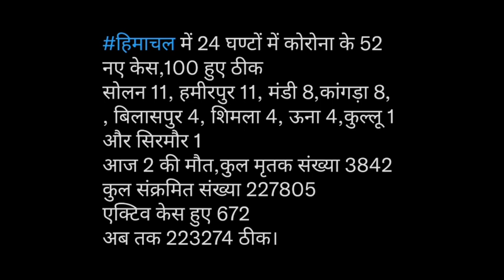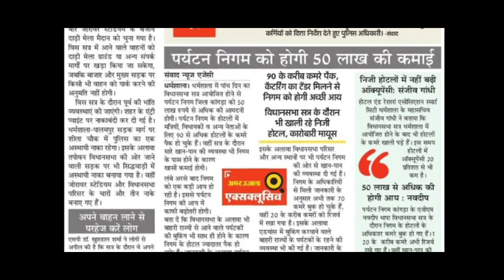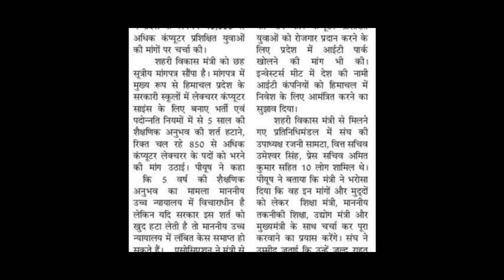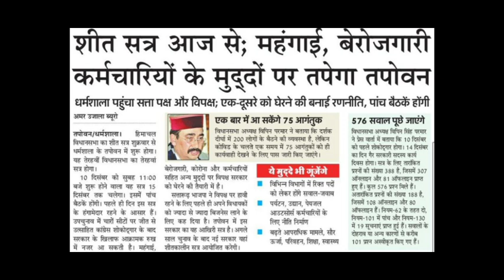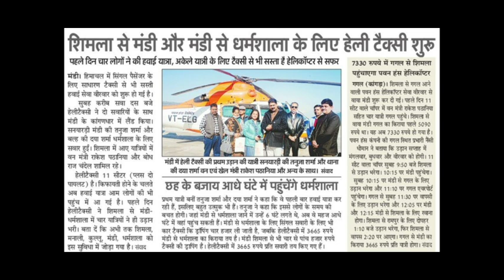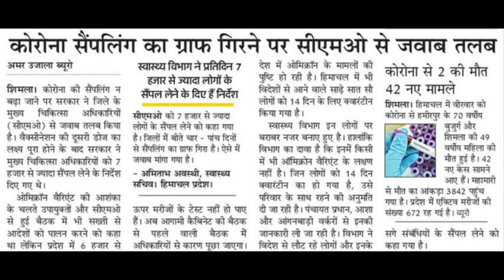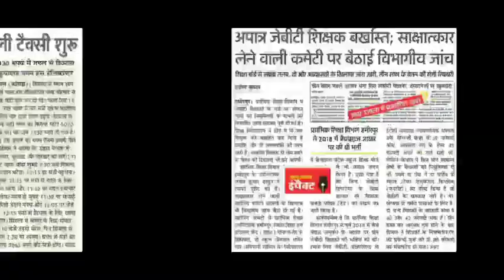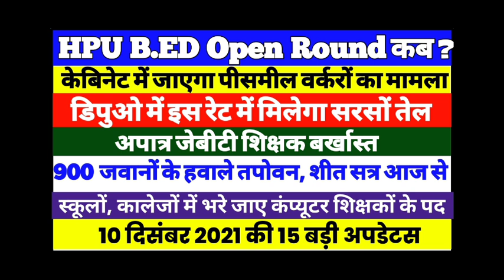क्या एचपीयू बीएड ओपन राउंड का शेड्यूल आ गया ? ||केबिनेट में जाएगा मामला|डीपू|कंप्यूटर